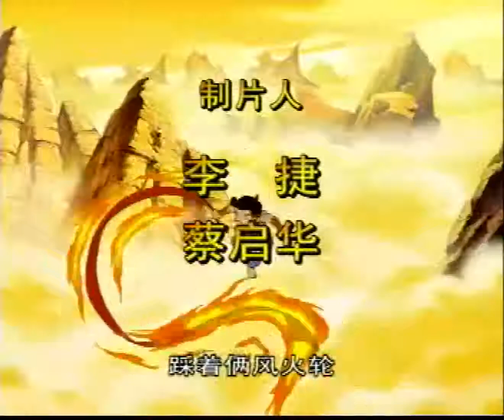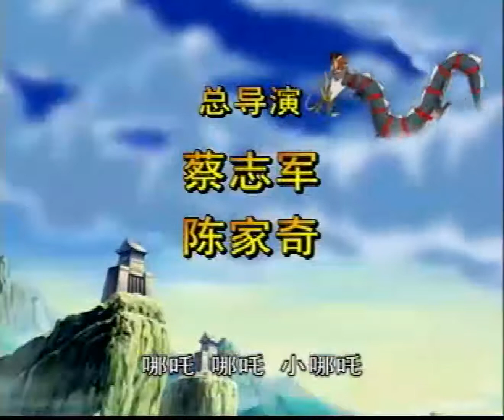哪吒传奇（52集）30 惺惺相惜 儿童动画